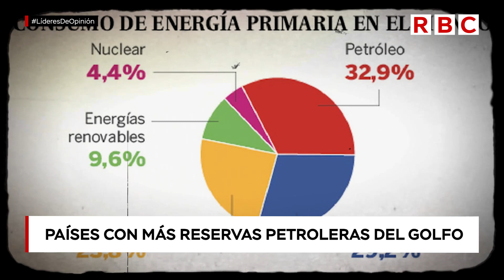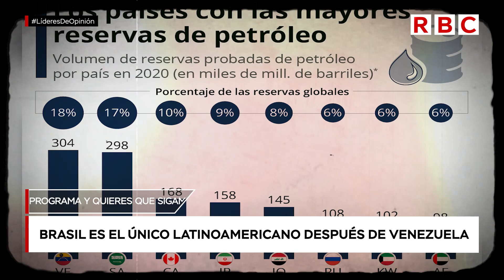noticias Sepa usted cuáles son los países con mayores reservas de petróleo en el mundo.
Los países con las mayores reservas de recursos energéticos del mundo son los más influyentes debido a la importancia que tiene la energía en la sociedad capitalista, por lo tanto, los más propensos a desarrollar las condiciones idóneas para el progreso y el bienestar económico.
En el siguiente informe les presentaremos un listado de los países que más petróleo tienen en el mundo y el poder que ejercen en el mundo.